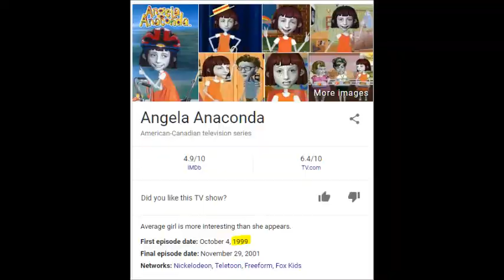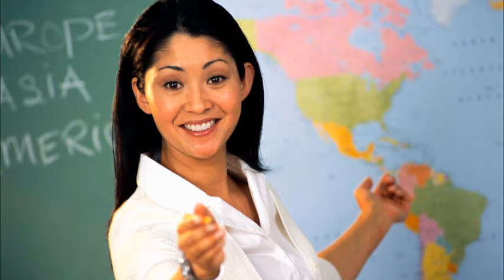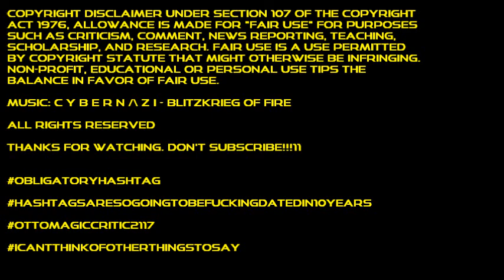Ottomagic Commentaries #22: Your Brain On Bait (MindChop)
IQ Drop...